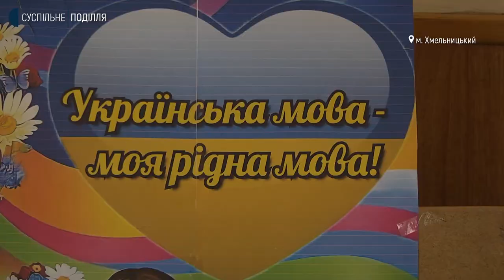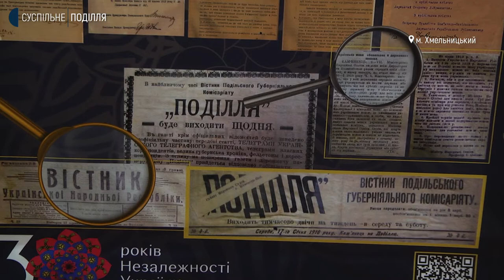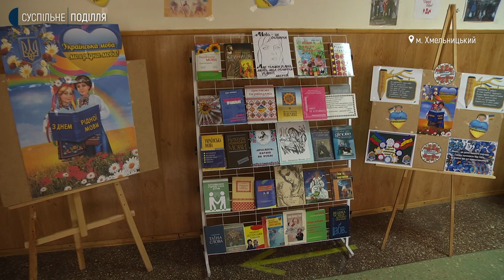У Хмельницькому учні долучились до святкування Міжнародного дня рідної мови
34 учні 4 класу Хмельницького навчально-виховного комплексу №2 долучились до святкування Міжнародного дня рідної мови. Про це Суспільному розповіла заступниця директора закладу Ольга Васількова. За її словами, в концепції Нової української школи для початкових класів в програмі закладене не лише вивчення української мови як шкільного предмету, але й її розвиток в повсякденному дитини. Яка історія Міжнародного дня рідної мови в світі, чи мали змогу хмельничани вчитися рідною українською мовою до здобуття Україною Незалежності – дізнавалась Діана Колесник.